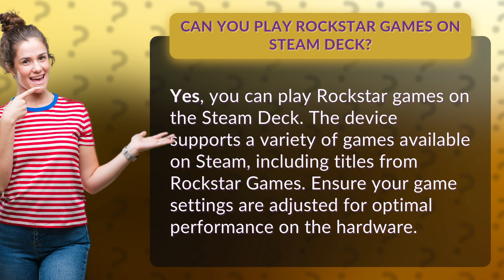Can you play Rockstar games on Steam Deck?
Rockstar Games on Steam Deck: Yes, You Can! • Rockstar on Steam Deck • Discover how you can enjoy Rockstar Games on the Steam Deck and optimize your gaming experience with the hardware's settings.